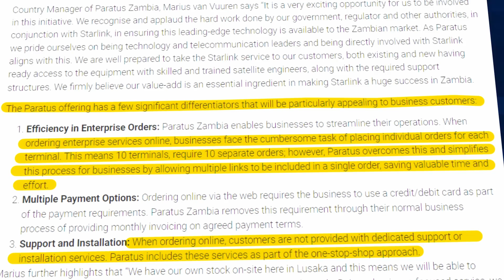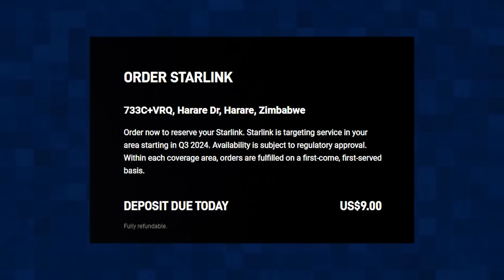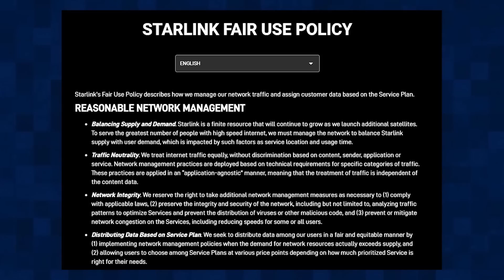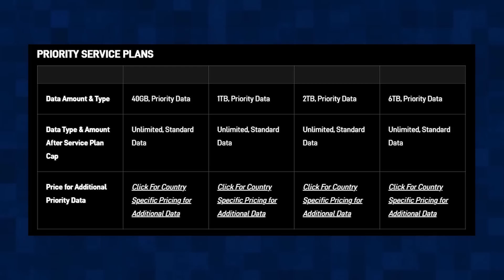Starlink Finally Approved in Zimbabwe: All you need to Know!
Starlink finally approved in Zimbabwe, the President of Zimbabwe ED Mnangagwa recently licensed Starlink, in this video i sahre all you need to know about Starlinks entry into Zimbabwe. The LEO statellite service, which is owned by Space X which was founded by billionaire ElonMusk was recently banned in the country for operating without a license.

If you find any help from  this channel please please support me in any of the follwing ways;